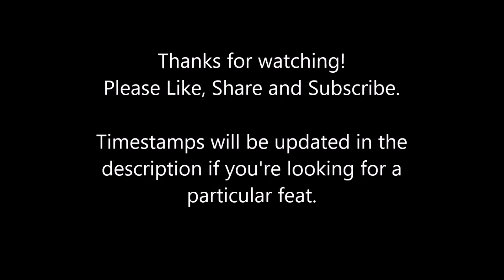Hitman - Summer Bonus Episode: A House Built On Sand - Exits: Sneaking Away, Break Out & Truck Off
Just a guide on where and how to get the Discovery challenges: Sneaking Away, Break Out and Truck Off in the latest Marrakesh Summer episode: A House Built on Sand.

This videos showcases the requirements and locations to find and unlock the above mentioned feats. All locations have been shown from the main entrance where the mission begins for convenience.

Time Stamps:
00:05 - Crowbar location
00:25 - Sneaking Away Location
01:09 - Break Out Location (Crowbar needed for this as well)
01:50 - Delivery Truck Key Location
02:22 - Truck Location (From key's location)